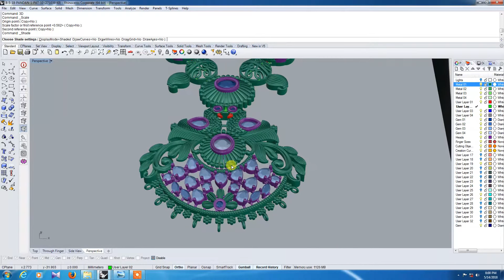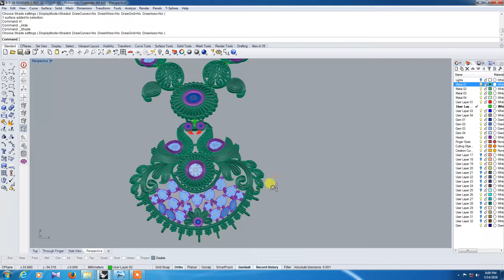Rhinoceros design nacklace.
Necklace design in Rhinoceros